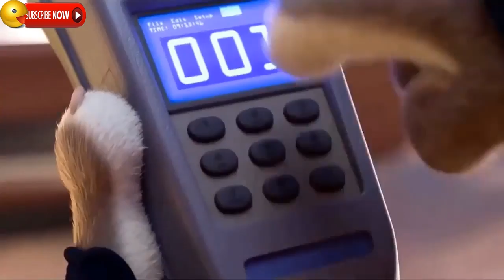Disney full movies 2016 💕 Animation movies 💕 Zootopia 2016 Judy Best Actions HD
Kids full movies 💕 Disney movies - Animation movies 💕 Zootopia 2016 Judy Best Actions   HD.
Zootopia, Zootopia Clip, Zootopia Scene, Zootopia Funny Moments, Judy Hopps, Nick Wilde, Disney, Animation

Zootopia (2016)
In-Home Release Date: June 7, 2016

SYNOPSIS
From Walt Disney Animation Studios comes a comedy-adventure set in the modern mammal metropolis of Zootopia. Determined to prove herself, Officer Judy Hopps, the first bunny on Zootopia’s police force, jumps at the chance to crack her first case – even if it means partnering with scam-artist fox Nick Wilde to solve the mystery. Bring home this hilarious adventure full of action, heart and tons of bonus extras that take you deeper into the world of Zootopia. It’s big fun for all shapes and species!

imdb animated movies